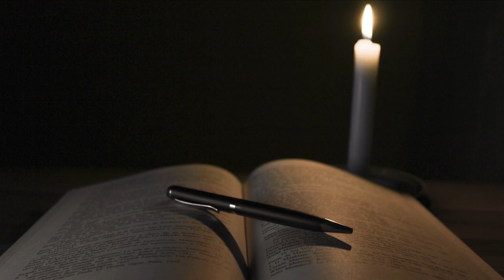Introductions | Fragments of a Lost Home | D&D Podcast Episode 0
Say hello to our brand new characters in our newest campaign, Fragments of a Lost Home! This game will feature the original cast of Misery's End playing all new characters! In this adventure, our five brave new adventurers will travel across a world full of life, magic, Gods, and mystery. In this session, we introduce our characters into the game and show you what you are in store for. We hope you enjoy!

This campaign follows the rules of DnD 5e. Our adventure takes place in a completely homebrewed world called Ethos, the Biosphere.

Follow the our players on Instagram!